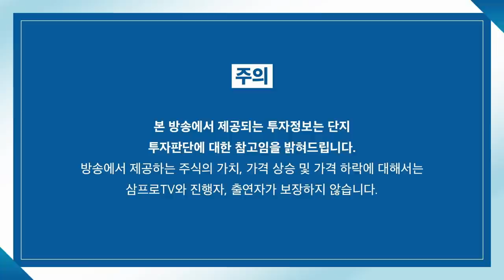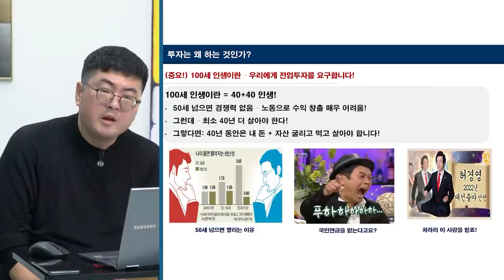[심층 인터뷰] 흔들리는 시장..현 상황 흐름에 필요한 판단과 변수는? f.신한금융투자 이선엽 부장